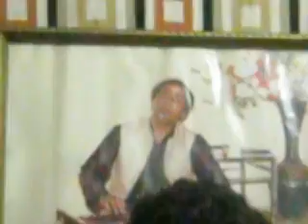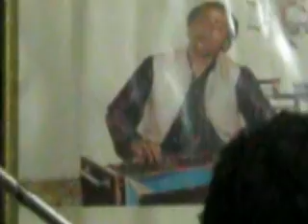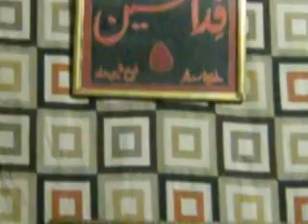Pervaiz fida & Aamir razzaq ghazal apni tasveer ko ankhon se lagata kya hai